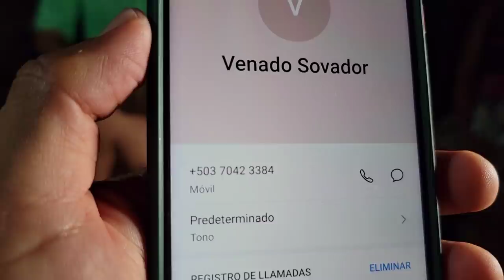Regresan las ocurrencias de Bessy con las matemáticas. Cuanto es 20x5?